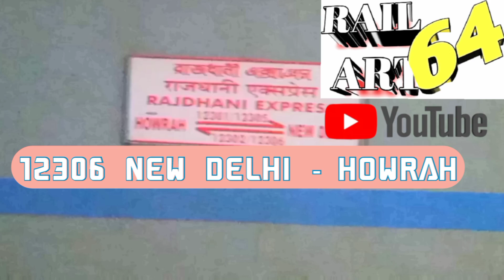Howrah RAJDHANI EXPRESS at PANDIT DEEN DAYAL UPADHYAYA JN